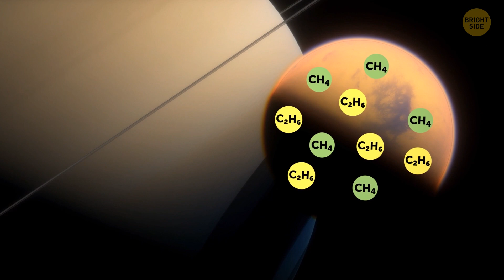Mars Doesn't Look Like You Thought